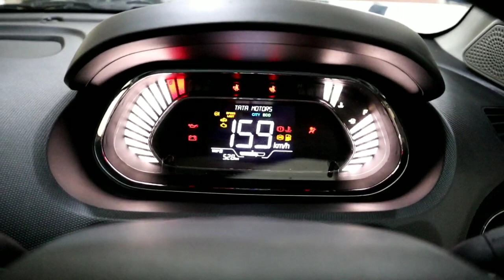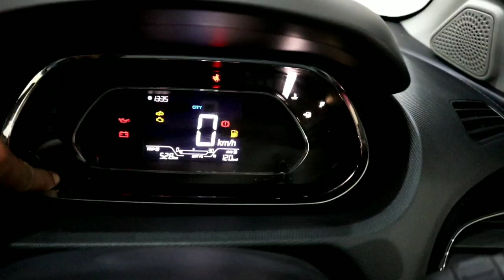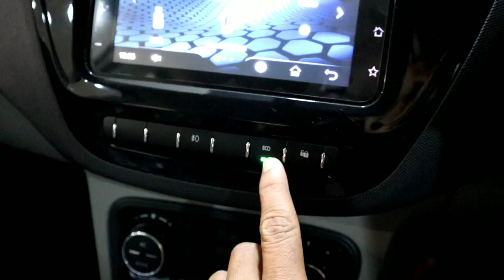🚖All New Tata Tiago के लिए ये कमाल का फीचर है🔥क्या इससे इसकी Sale बढ़ेगी🔥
All new Tata Tiago instrument cluster all new feature
Kya isse iski sale increase hogi